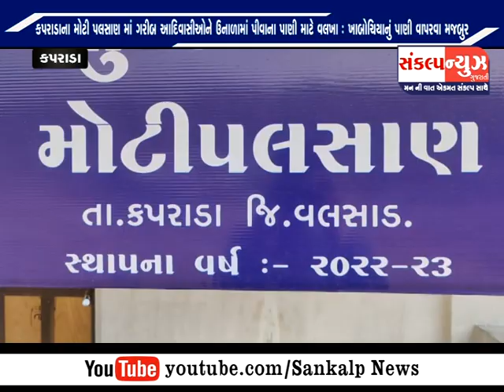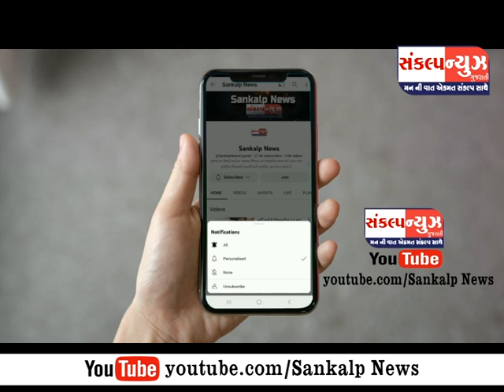કપરાડાના મોટી પલસાણ માં ગરીબ આદિવાસીઓને ઉનાળામાં પીવાના પાણી માટે વલખા:ખાબોચિયાનું પાણી વાપરવા મજબુર